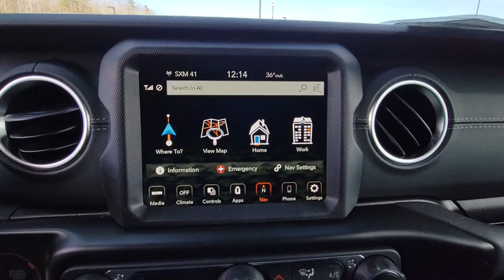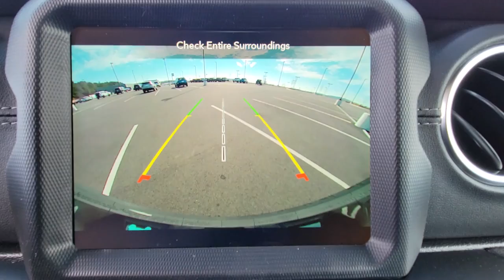2022 Jeep Wrangler Cleveland, Athens, Dayton, East Ridge, South Cleveland, TN 411020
Sarge Green Clearcoat New 2022 Jeep Wrangler available in Cleveland, Tennessee at Crown CDJR of Cleveland. Servicing the Athens, Dayton, East Ridge, South Cleveland, TN area.
2022 Jeep Wrangler Unlimited Sahara 4xe - Stock#: 411020 - VIN#: 1C4JJXP64NW122112

Sarge Green Clearcoat 2022 Jeep Wrangler Unlimited Sahara 4xe 4WD 8-Speed Automatic 2.0L I4 DOHCbrbrbrAll prices plus sales tax tag and titling and dealer service fee of $749.00 which represents cost and profits to the selling dealer for items such as cleaning inspecting adjusting new vehicles and preparing documents related to the sale. A Better Way To Buy.